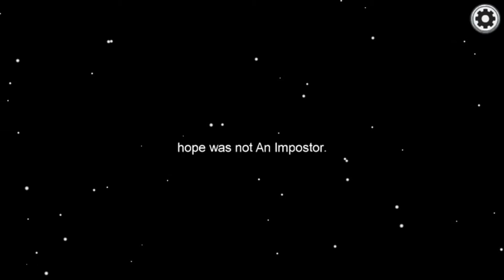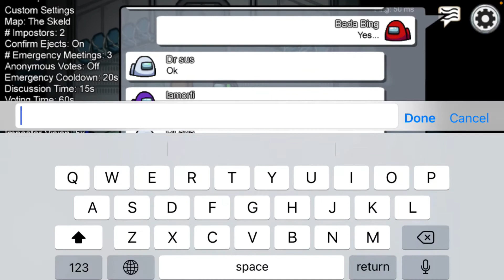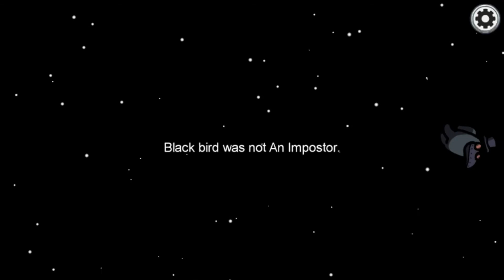Almost 18 minutes of Among Us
I know im not one to ask this but I HAVE TO beat Gavinator, and all the support helps!